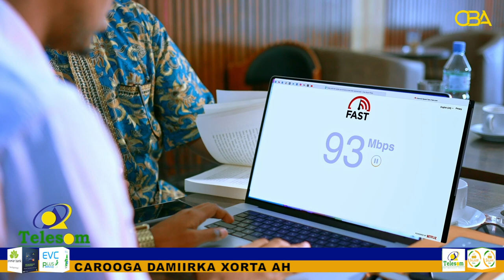Wasiir-hore Cabdixaliim M. Muuse ayaa CBA ka wareysatay muranka doorashada & dhaqaalaha Somaliland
Wasiir hore Cabdixaliim Maxamed Muuse ayaa ka waramayay muranka doorashada Somaliland, dhaqaalaha dalka iyo siduu u arko xalka.